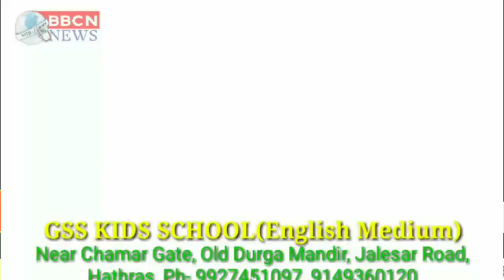मुरसान के पूर्व चेयरमैन ने गिर्राज किशोर शर्मा ने पाकिस्तान पर किए गए हमले पर बांटी मिठाई